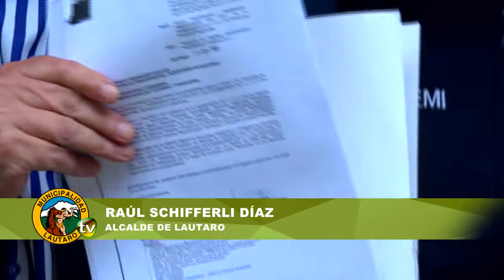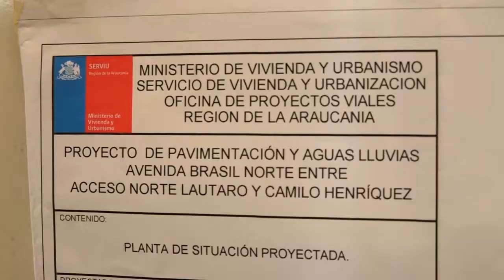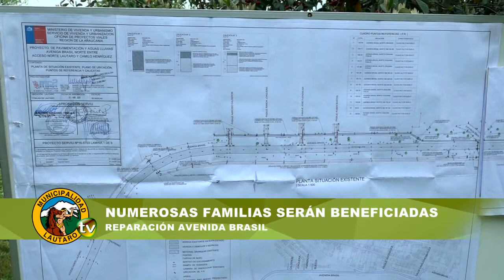VISITA ROMINA TUMA REPARACIÓN AV BRASIL